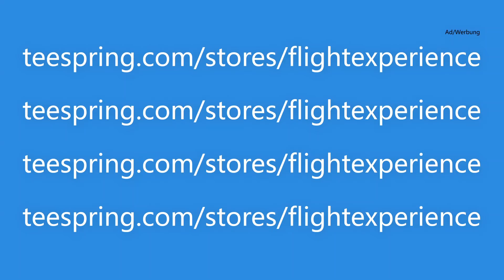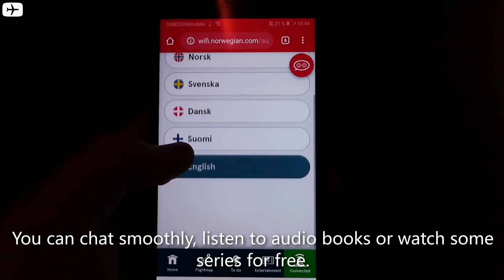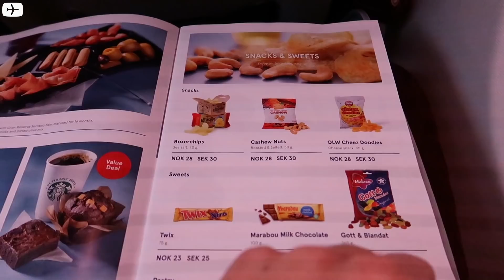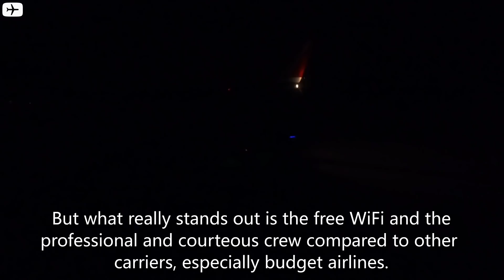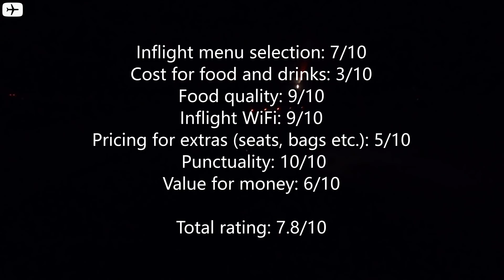NORWEGIAN - THE BEST BUDGET AIRLINE? | Boeing 737-800 | Stockholm - Munich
✈ FlightExperience Merch - exclusive clothing and accessoires for travellers (a)

FLIGHT INFORMATION:

✈ Airline: Norwegian
✈ Aircraft: Boeing 737-800
✈ Flight No.: DY4501
✈ Route: Stockholm (ARN) - Munich (MUC)
✈ Flight time: 2h
✈ Seat: 22F
✈ Class: Economy
✈ Fare: "LowFare"
✈ Price: 84.11€
✈ Date: 19/11/2019

TIME STAMPS

0:00 Merch
0:27 Intro
1:34 Airport
1:58 Lounge
2:38 Aircraft Information
2:56 Boarding
4:09 Takeoff
5:23 Cabin and Seat
5:46 Inflight WiFi and Entertainment
6:19 Inflight Service
6:58 Approach and Landing
7:38 Conclusion
8:06 Rating
9:29 Deboarding
10:00 Outro

SUSTAINABILITY:

The emissions of this flight have been compensated.

✈ Links marked with (a) are ads.